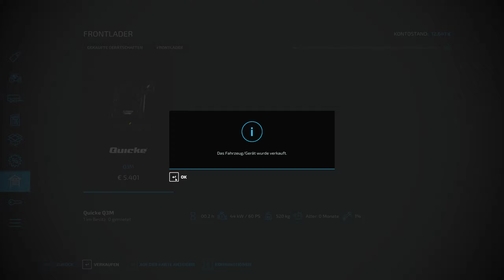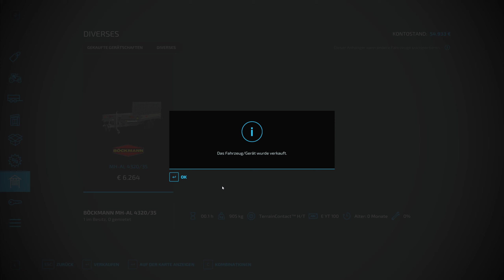Landwirtschafts Simulator 22 - Der Winter ist da | 09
Erschaffe deine eigene Farm! Betreibe Ackerbau, versorge deine Tiere, manage Produktionen und stelle dich saisonalen Herausforderungen!